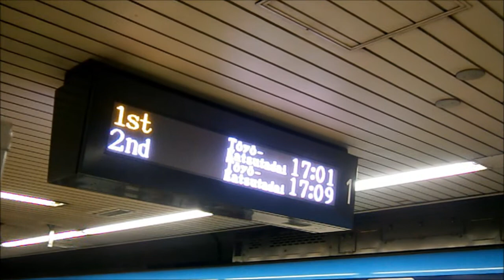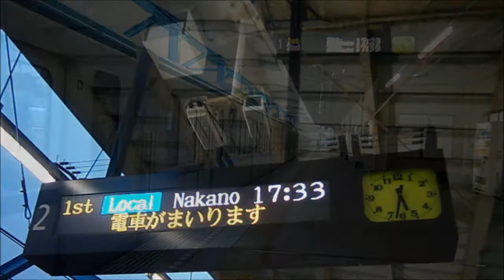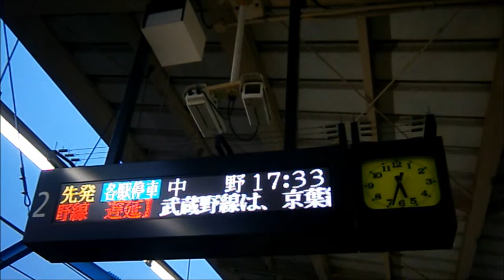【東葉高速鉄道】東葉高速線の駅放送に到着放送が追加！【続報】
2014年3月12日撮影
2月20日の東海神駅を皮切りに、東葉高速線では駅の放送装置が更新されていきましたが、3月12日に確認したところ、東海神駅と飯山満駅において到着放送が導入されていましたので、この動画で続報いたします。
東葉高速線では、旧放送時代に駅到着放送を流していたのは基本的に北習志野駅と東葉勝田台駅のみだったため(下りの終電のみ各駅で到着放送を流していたらしいです)、それ以外の駅で常時到着放送が流れるようになったのは初めてのことです。
なお、到着放送の文面は以下のとおりです。
「○○(駅名)、○○、ご乗車 ありがとうございます。」

以前紹介した、更新後の接近放送は以下のリンクをご参照ください。